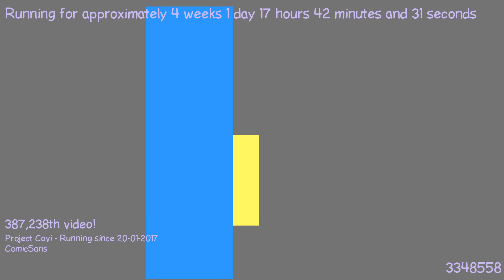1487519210 - Webdriver Cavi - O